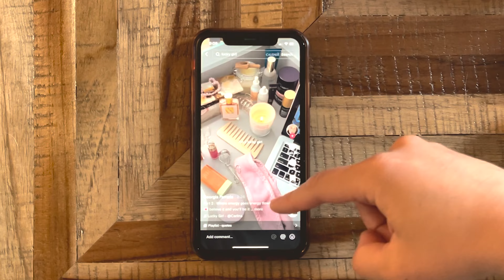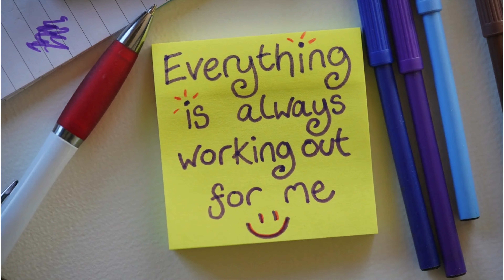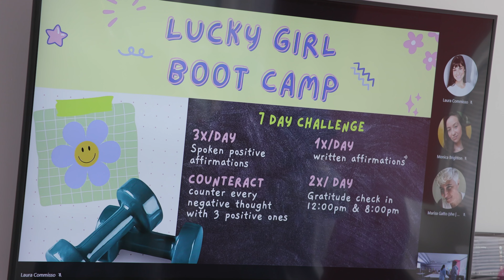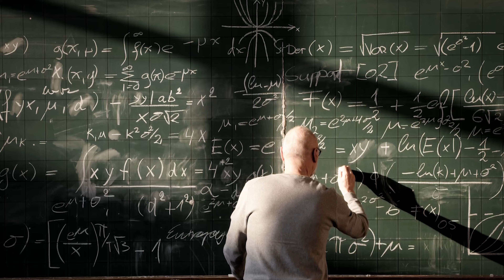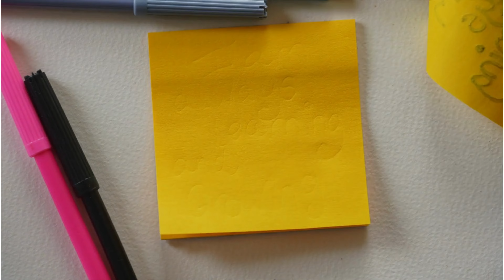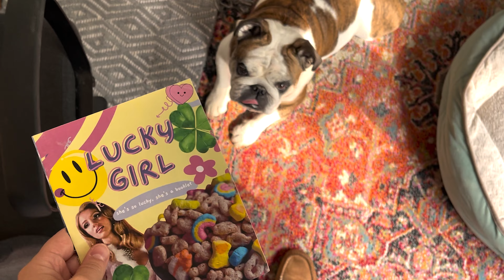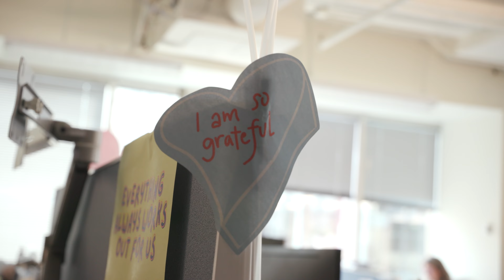this office experiment changed everything...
Though there may be no scientific evidence backing the law of attraction, there is plenty of research on the benefits of self affirmations. The Self Affirmation Theory was pioneered by Claude Steele in 1988, and suggests that humans are motivated to maintain a positive self image. In this way, affirmations can help us zoom out to get perspective on an otherwise threatening situation.

In light of Lucky Girl Syndrome taking off earlier this year, Matt and Laura decide to run a Positivity Boot Camp challenge, in which they enlist the entire Know Brainers team to take part. For 7 days straight, the team performs daily self affirmations, manifestations, and gratitude check ins to see what changes they experience as a result. The teams collective affirmation is “Everything always works out for us”.

No one wins the lottery, but they do have some interesting breakthroughs around self awareness, self compassion, and toxic positivity.